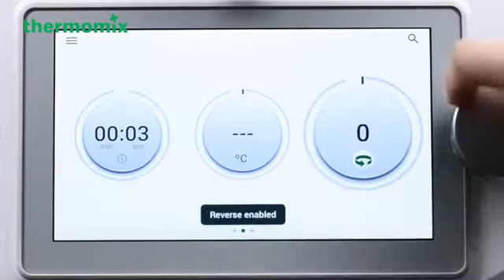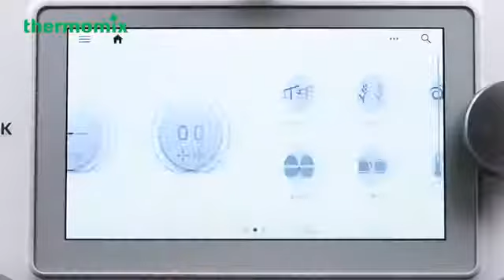Cherry Blossom Prawn Dumplings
Did you know that the long and delicate branches of cherry and plum blossoms and orchids symbolize longevity, Spring🍃, and the renewal of life?🌸

What better way to usher in the 𝓒𝓱𝓲𝓷𝓮𝓼𝓮 𝓝𝓮𝔀 𝓨𝓮𝓪𝓻 than with Cherry Blossom Prawn Dumplings🥟🦐!

Here is the recipe:

Ingredients:
Prawn filling 🦐
180 g medium-sized prawns, deshelled and patted dry with a kitchen towel
½ tsp salt
¾ tsp sugar
¾ tsp white pepper powder
1 ½ tsp potato starch
1 egg white
2 tsp sesame oil
1 tsp Chinese rice wine (Shaoxing rice wine)

Dumpling skin 🥟
670 g water
80 g wheat starch
80 g potato starch
1 tsp vegetable oil, for greasing

Preparation:

Prawn filling 🦐
1.  Place prawns, salt, sugar, white pepper powder, potato starch, egg white, sesame oil and rice wine in mixing bowl, mix 3 sec/speed 5. Transfer into a bowl and marinate for 20 minutes.

Dumpling skin 🥟
1. Place 170 g water in mixing bowl, boil 2 min 30 sec/100 C/speed 2.

2. Mix 2 min/speed 3, without measuring cup, slowly add in wheat starch and 40 g potato starch through hole of mixing bowl. Transfer dough on a pastry mat, roll dough into a ball shape and cover with cling film loosely. Let cool for 2 minutes.

3. Place 40 g potato starch and reserved dough in mixing bowl, knead 2 min/. Transfer dough on a pastry mat. Roll dough into an oblong shape and cut in 16 equal portions, roll each portion into round shape. Grease some oil on rolling pin, flatten each dough into a round disc (ø 10 cm).

4. Place a portion of reserved marinated prawn filling (approx. 10 g) in center of dumpling skin. Pull edge of skin upward and fold into pentagon shape. Using thumb, gently pleat some folds on each side of pentagon and connect with another side of pentagon by sealing edges to form a flower shape. Repeat this step for remaining doughs. Arrange all prawn dumplings on Varoma dish and Varoma tray. Cover with Varoma lid.

5. Place 500 g water in mixing bowl, set Varoma into position, steam 10 min/Varoma/speed 2. Serve hot.